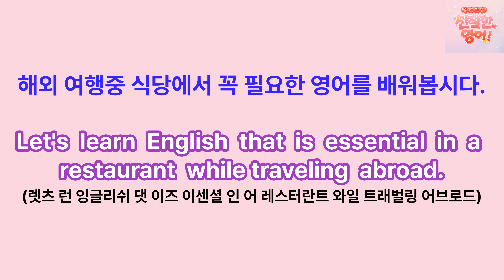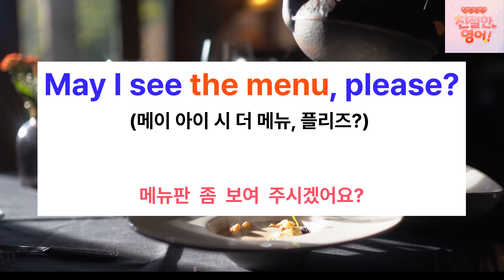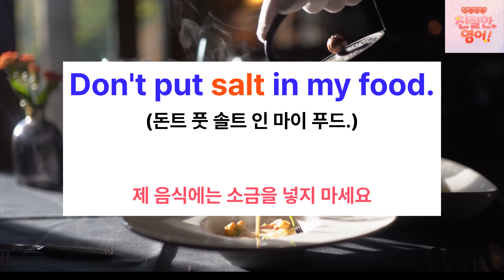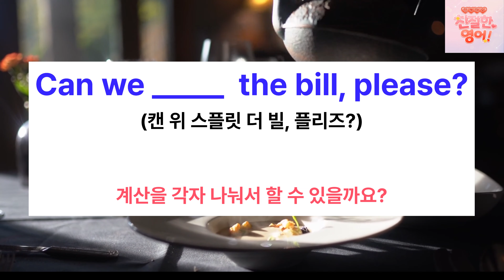해외 여행중에 식당에서 사용하게 될 필수 영어 회화들 | Korea, Seoul | overseas travel | 일상생활중에 틀어놓기만 하셔도 귀가 트이는 왕초보영어공부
미국6살수준의 쉽고 필수적인 기초영어회화
해외 여행중에 식당에서 사용하게 될 필수 영어 회화들
| Korea, Seoul |  overseas travel |
일상생활중에 틀어놓기만 하셔도 귀가 트이는 왕초보영어공부

영어공부할 시간이 부족하신 분들은 일상생활 하시면서 영상을 틀어놓기만 하세요♥...
반복학습으로 저절로 실력이 쌓여갑니다.

미국5살6살7살 수준영어#해외여행#기초영어회화

편집프로그램:브루